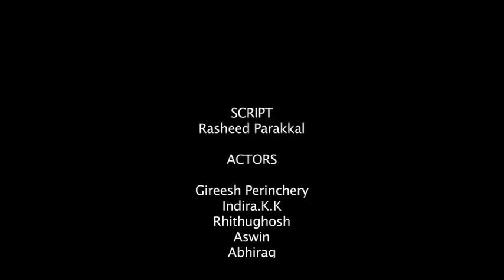Anatharam | അനന്തരം | Malayalam Short Film | D4Media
Anantharam- Short Film